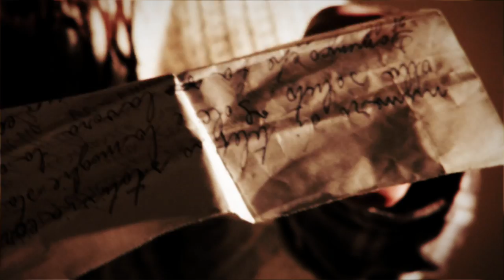Ex Aenima - Mater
Vi­deo trat­to dal bra­no Ma­ter con­te­nu­to in "The Dream Of Ky­ra", se­con­do al­bum de­gli Ex Ae­ni­ma. Au­to­re del­le Ri­pre­se e del Mon­tag­gio: Ric­car­do Rea. Nel Vi­deo: Die­go Par­ra­va­no ed A­rian­na Fa­ren­ti. Han­no Col­la­bo­ra­to:Ruz­za E­ma­nue­le, Ruz­za A­dria­no, Scap­pa­tic­ci Pa­tri­zio e Mar­chel­let­ta Gian­ni.

MATER

Dear Mother,
Every night in my dreams
I see your eyes watching me
Only God knows what I feel
But next morning when I'll open my eyes
I don't find you lying next to me

The voices screaming inside my head are saying

Forever you are
Forever in my heart
you'll fade away
like a tear

Memories
Carved on
The Yellow pages of my mind
Memories
Flying down
Like a golden autumn leaf
that leaves the tree
And after reaches the Ground

Forever you are
you'll fade away
like a tear

I saw your eyes watching me
now I know, what I feel...

-TUTTI I DIRITTI DI VIDEO, MUSICA e TESTO sono riservati agli EX AENIMA-